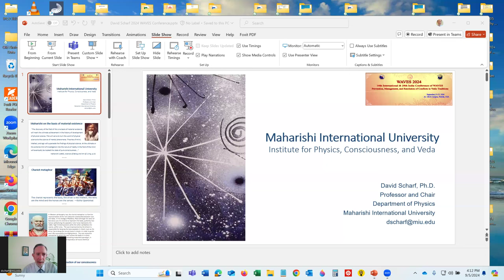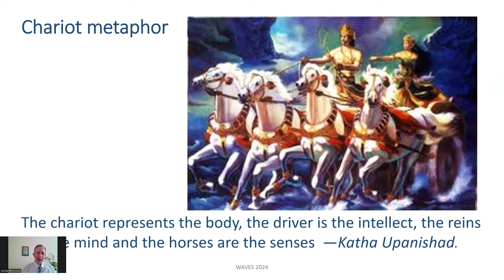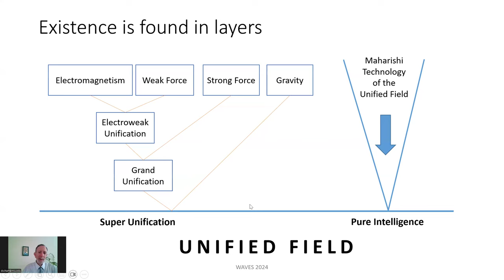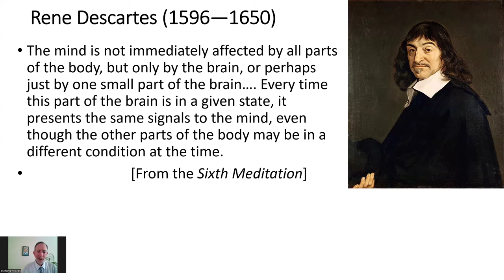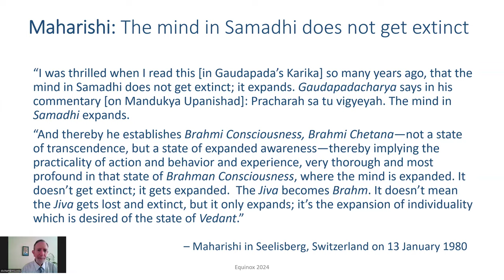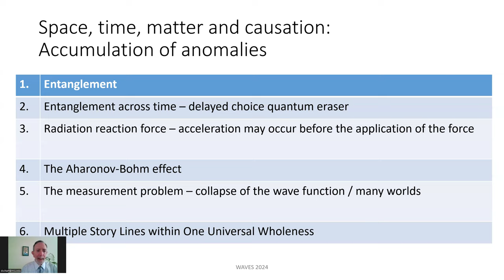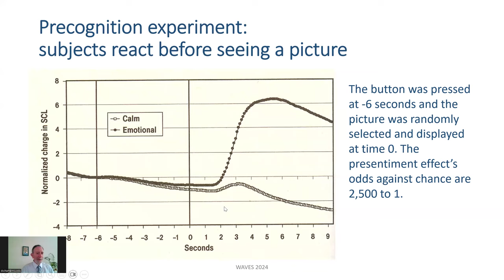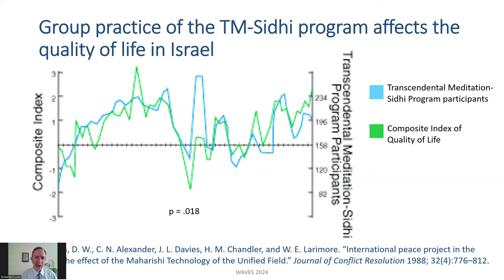David Scharf, Ph.D- Physics and Consciousness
Dr. Scharf explores the generally-overlooked connection between
consciousness and the physical world. Based on insights from the ancient Vedic tradition and modern quantum physics, he challenges the prevailing materialistic perspective that regards consciousness as secondary to matter. Sages and deep thinkers throughout the ages have concluded that the natural world is embedded in a deeper, more subtle substrate. Accordingly, matter is a surface expression of a subtler domain characterized by meaning, purpose, intelligence, and value. Dr. Scharf will argue that consciousness is not merely fundamental but all-encompassing, echoing Dr.
Tony Nader's articulation of the Vedic perspective, according to which consciousness is all there is. He will highlight how our current scientific understanding, which encompasses only about 4% of the
universe's matter and energy, is vastly overshadowed by the mysterious realms of dark matter and dark energy. These account for the remaining 96% and embody the subtlest principles of quantum physics. The talk will suggest that the exotic realms of contemporary advanced physics—such as quantum
mechanics, quantum field theory, and string theory—may already be providing glimpses into subtler domains of reality, beyond the familiar constraints of the material domain. These insights form the
foundational context for MIU’s graduate program in Consciousness-Based Physics, which aims to merge cutting-edge scientific research with profound philosophical insights.

As the global situation grows increasingly fraught, the urgency for a consciousness-based science becomes clear. Dr. Scharf will discuss how mainstream acceptance of this paradigm hinges on presenting it through rigorous scientific theories and replicable experiments. This lecture invites
attendees to explore the pioneering intersection of physics and consciousness, potentially paving the way for groundbreaking advancements in both physics and our understanding of consciousness.